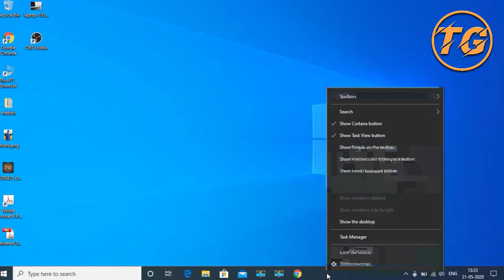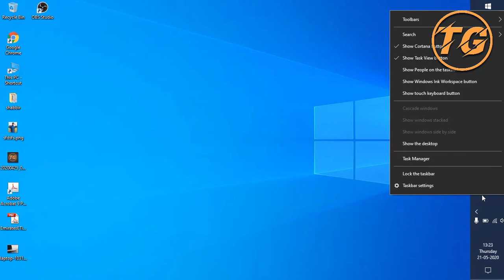How to Set Vertical Task Bar on Laptop/PC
Doston is video me maene apko bataya hae windows 10,8,ya 7 me task bar ko vertical position me kaese set karte hae.

Other important videos:
How to use Pen Drive as a Ram | अपने Pen Drive को Ram बना कर इस्तेमाल करना सीखें